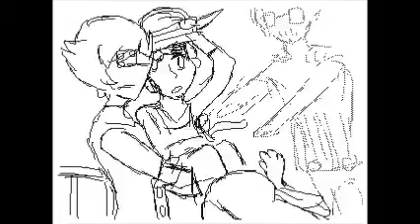Satellite AMV (FN3D)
I've never been more happy to have a flipnote done in my life! I swear to god I have been working on this bit by bit since July! I'm really happy with it. I got a little lazy at the end but you know I was a little fed up with it too, ya feel? XD REGARDLESS!!

Song: Satellite by Rise Against.

-Kris Poulin
~ECT Productions~